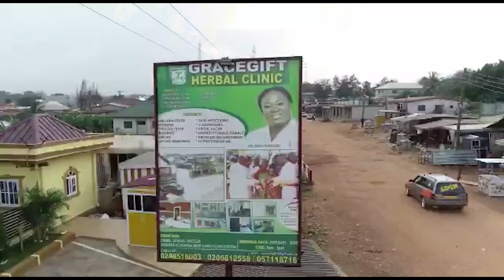Lilwin Doesn’t Think Before He Talks,Dr Likee Uses Phone To Snub People He Has Issue With- Oboy Siki